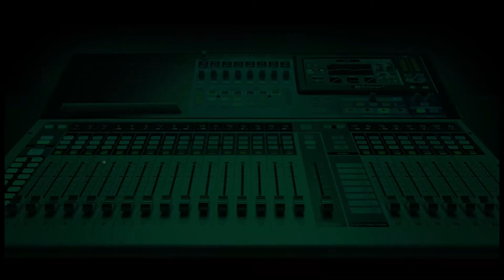What Kind Of President Do You Want For Nigeria In 2023?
Jimi Disu asks his guest, German based journalist, Frisk Larr, what qualities he wants the next Nigerian president to possess.